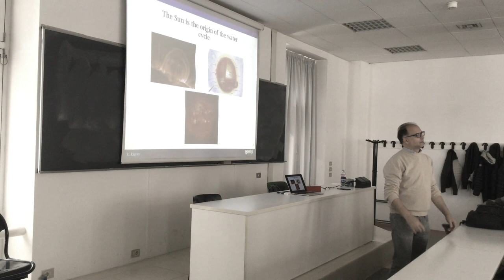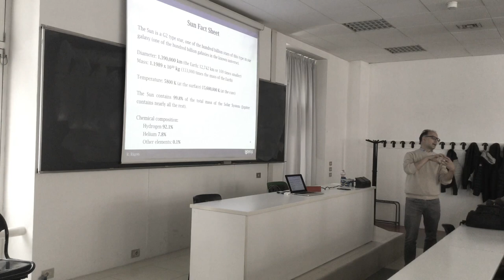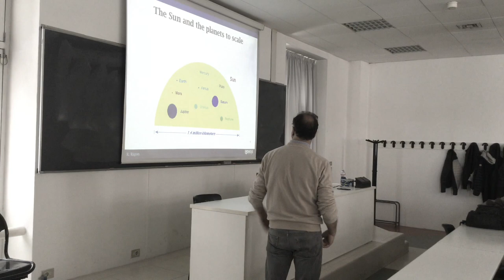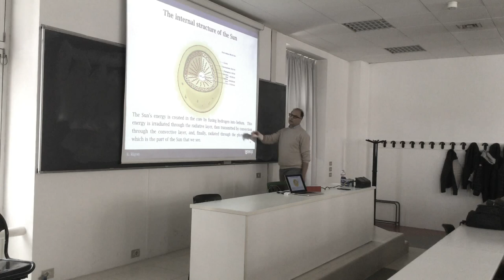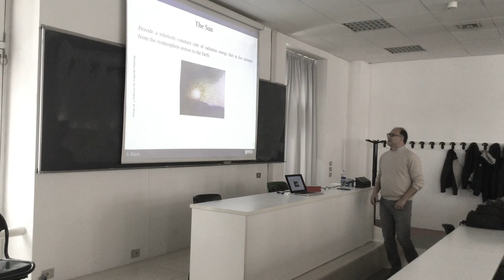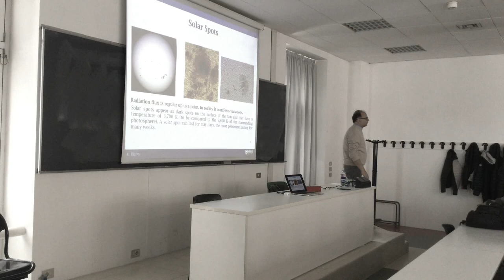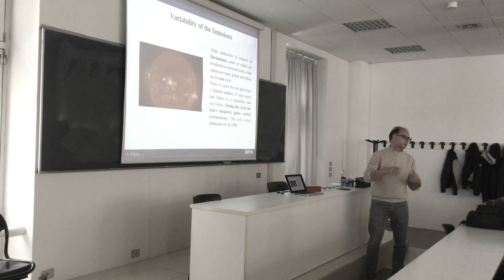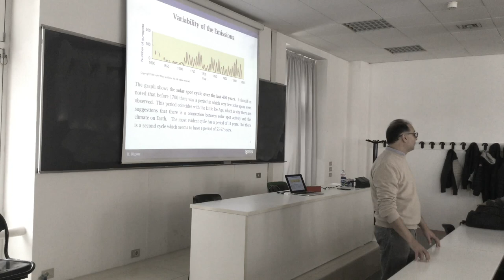Radiation - The Sun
This is a very simple (qualitative) presentation of how the Sun works to produce radiation and why it has certain wavelengths